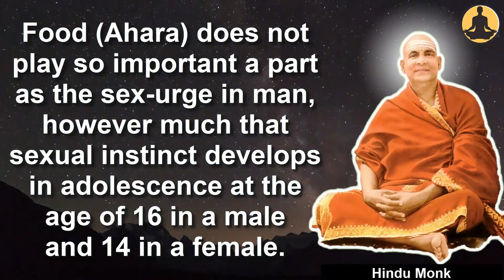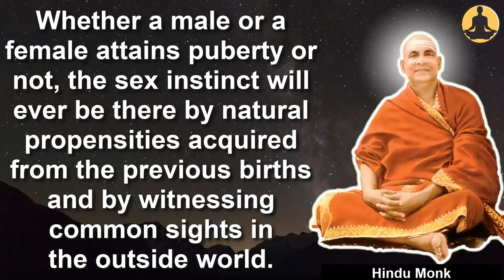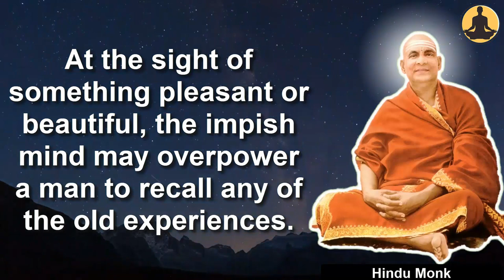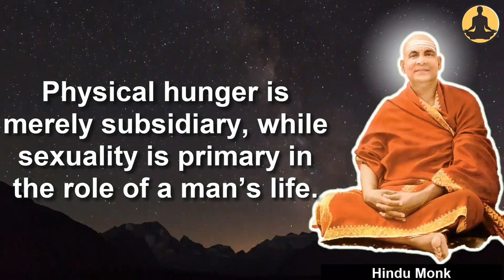Beware of Sexual Urge Which is Greater Than Hunger || Swami Sivananda on Practice of Brahmacharya